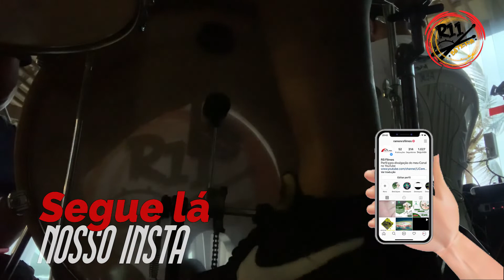R11 BATERA - BATUCANDO - PARTE 04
VÍDEO DE HOJE MOSTRA UM POUCO DA MINHA PERFORMACE QUE ROLOU NA APRESENTAÇÃO COM ESSE EXCELENTE CANTOR "CANTOR RICARDINHO"...

CRÉDITOS: VINHETA DO FINAL DO VÍDEO (CRÉDITOS)...